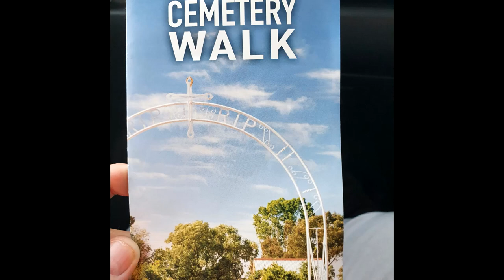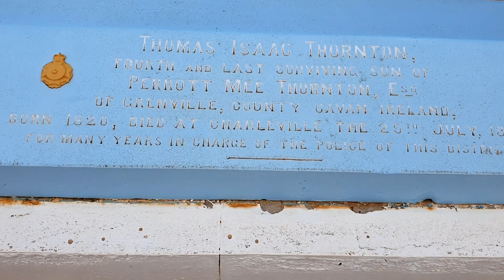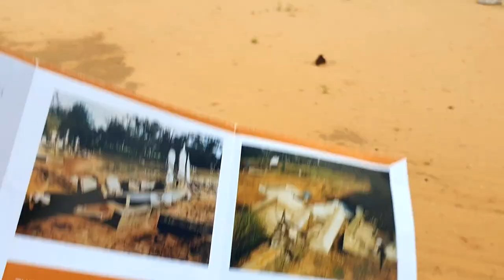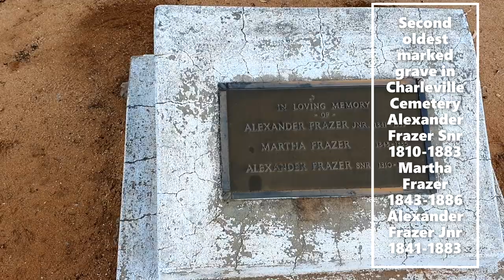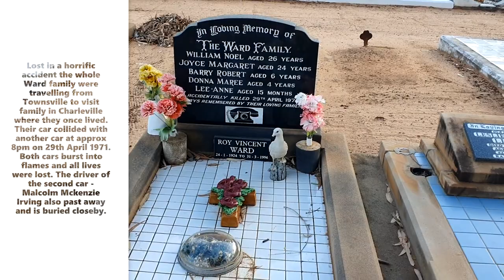Discovering the Charleville cemetery: A Guide to the towns history- Exploring Australia - Ep 8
In this episode we are still in Charleville and decide to do the Charleville Cemetery Walk. After picking up the guide from the Charleville Visitor Tourist Information Centre we headed to Francis Street to begin the self-guided walk.
The recorded dates for the Charleville cemetery go back to 1896. Due to damage sustained in the 1990 floods, many records for the older sections of the Charleville cemetery remain incorrect however the map gives accurate details of the featured gravesites.